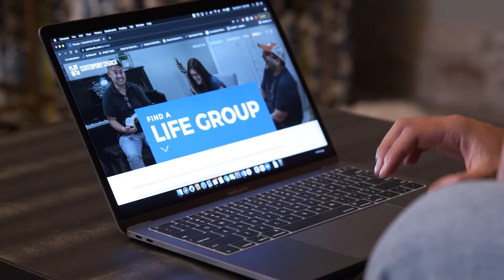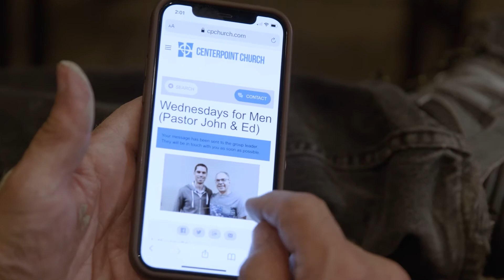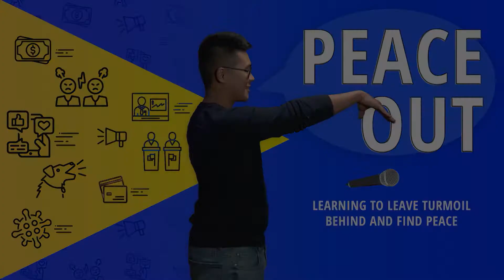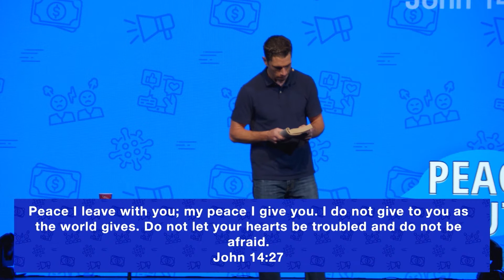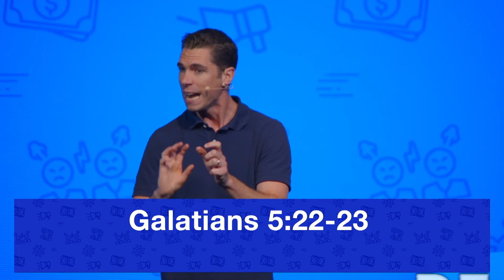Peace Out (Full Service)